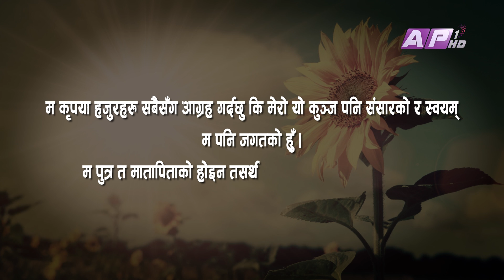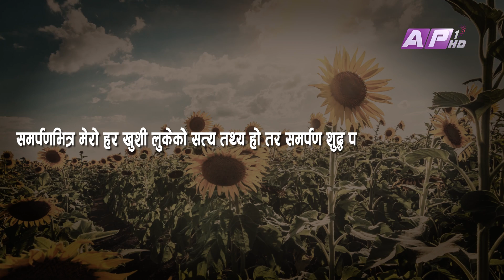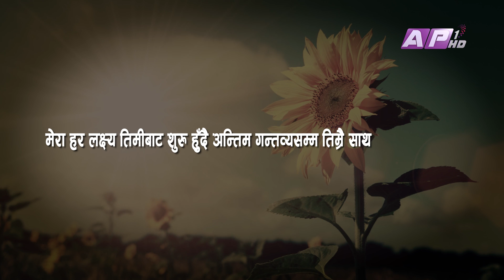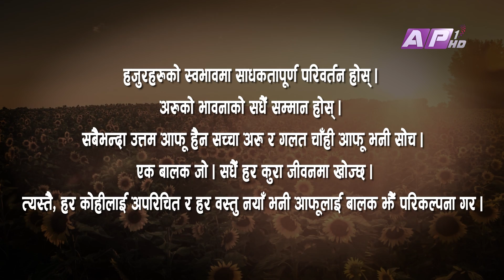सेवा नै जीवनको प्रमुख योजना हो त्यसैको कार्यान्वयन जीवनभर गर | Om Adi Guruwani | EPI 190 | AP1HD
ॐ आदि गुरुवाणी
Om Adi Guruwani